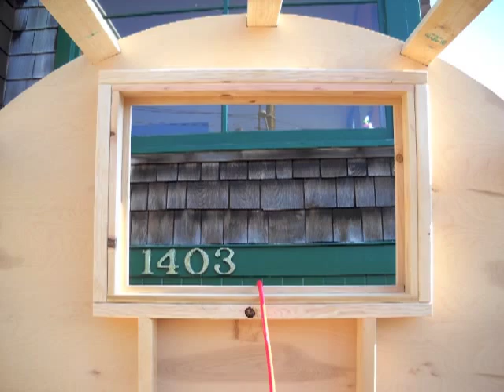part one of the Gypsy wagon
random pictures of our gypsy wagon build thus far.